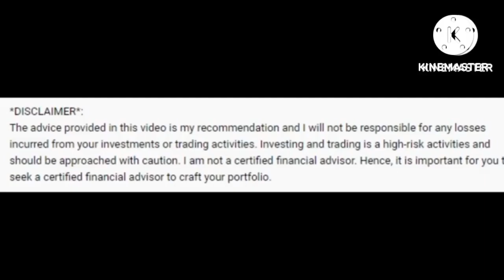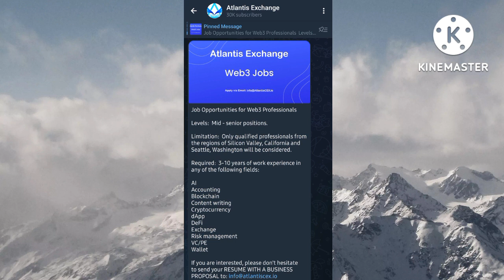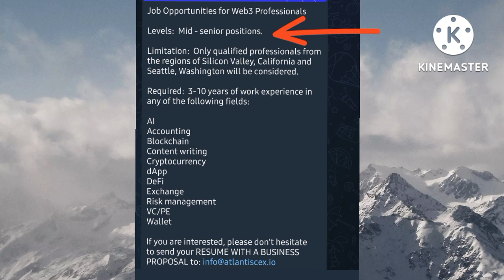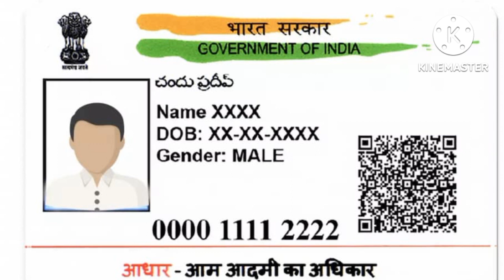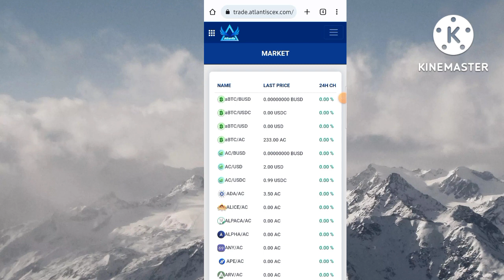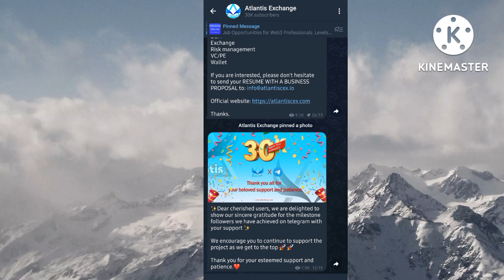Job opportunity in Atlantis exchange ☝️☝️ atlantis exchange new update.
dosto aaj ki is video me ham atlantis exchange update ko dekege . Atlantis exchange new update lekar hm aaye hai is video me . Atlantis exchange news me yaha aap dek sakte ho ki atlantis exchange withdrawal se pahle job opportunity de rhi hai apne users ko . job kis chiz ka hai , ky criteria hai sab kuch is video me hamne explain Kiya hai hai . Atlantis exchange me withdraw kab hoga is bat ko v aap is video ke jariye samajh payege . abhi ac coin price today.atc coin price today.abtc coin price today par next video bahut jald aane wali hai.